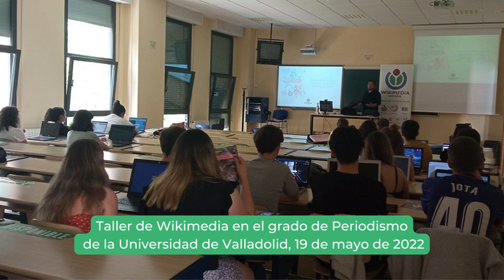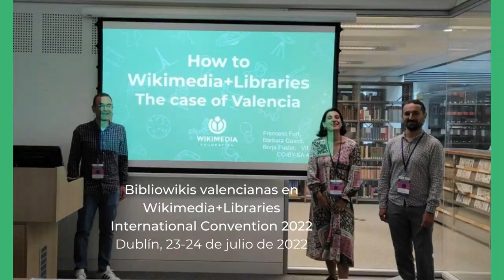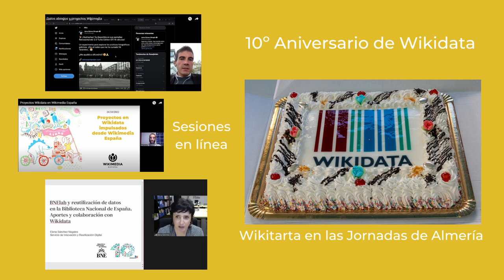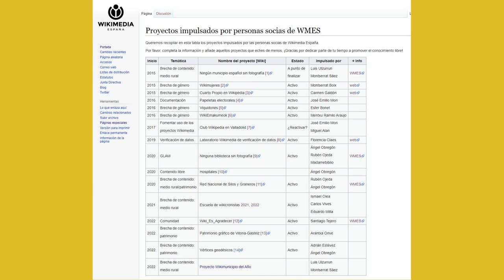Balance de las actividades de 2022 en imágenes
Recopilamos algunas de las actividades más importantes realizadas a lo largo de 2022 impulsadas por la Asociación y por las personas socias de Wikimedia España